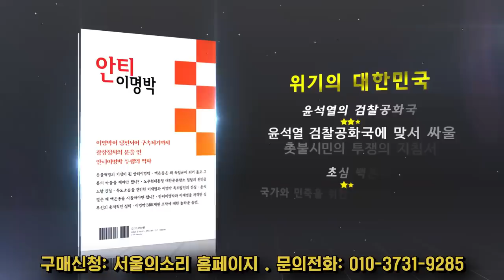최강욱, 극대노 레이저 발사!! "어딜 끼어들어!!"